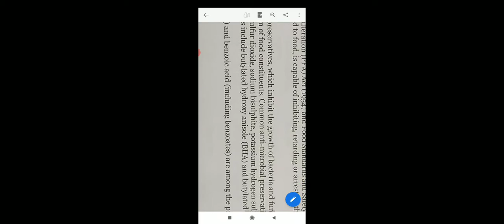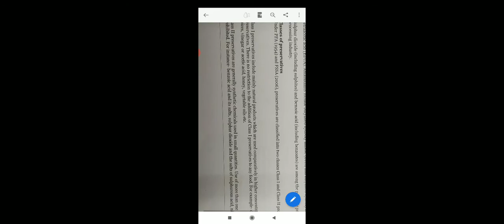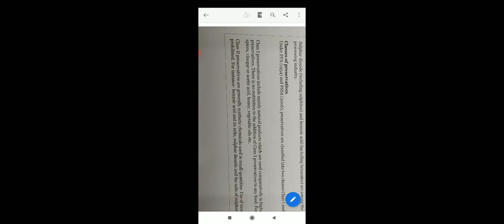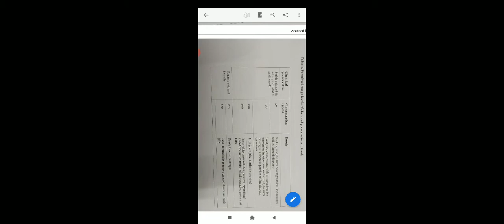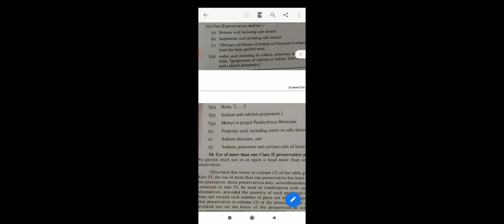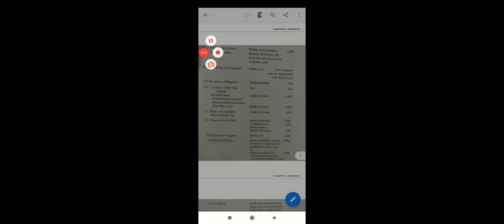msc p paper iv unit I food preservative